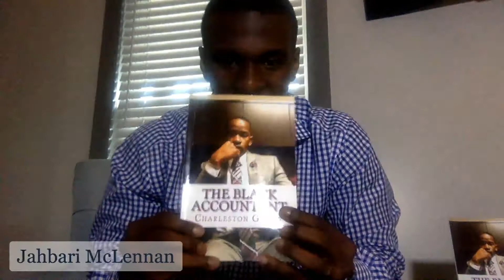Ep. 15 Nobody is Perfect W/ Charleston Girley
Learn how we can grow into this growth mindset by accepting that that we are not perfect.